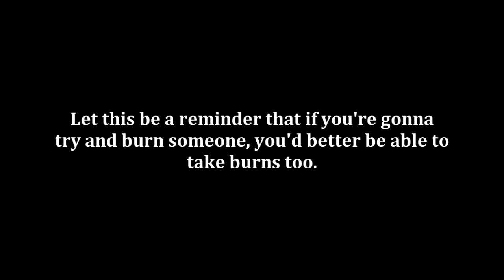[Honkai Impact SEA] Rita's Bad Day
Comments appreciated, zero tolerance policy for people who don't have anything to contribute other than starting a flame war. Think before you post anything. I'm always watching even if it doesn't look like it.

Anything for the Captain, right?

Afterword:

Since content in this game can end up getting backblasted pretty quick, I've decided I'm going to try and make what I record of this stick out with a custom soundtrack. Indie music is such a treat like that.

Either way, the burn puns got a little too real.